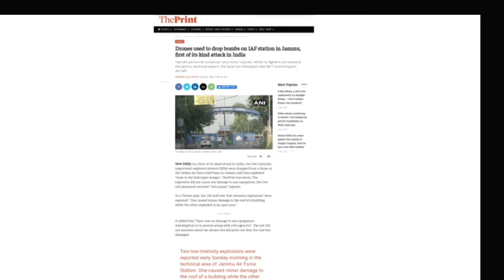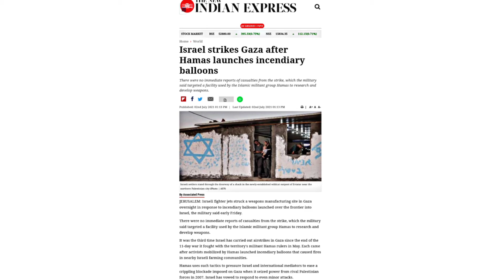ISRAEL's 'SMASH 2000 PLUS' | ANTI-DRONE SYSTEM | DRONE KILLER MACHINE.